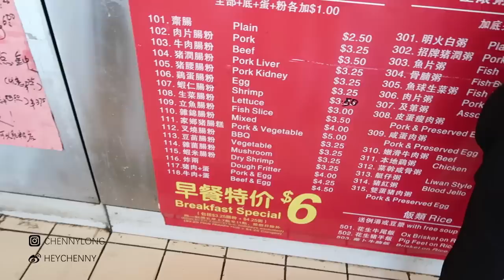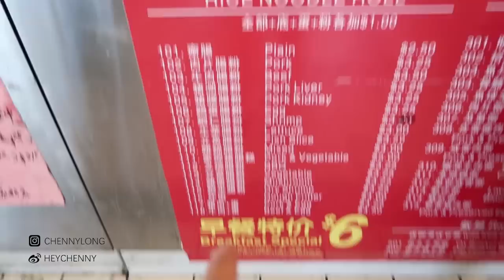OOTD with New Chanel + Best Sunglasses for Asians | 夏日墨镜 | Sunglasses Collection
Hey guys so this week I decided to do a sunglasses collection video, showing you guys all my favorite sunglasses for the summer time! Hope you guys like this video.

As for clothing I'm wearing everything from Taobao so I don't have links. Only link is the shoe:

Sunnies

1. Karen Walker Super Duper
2. Karen Walker Harvest
3. Grey Ant Megalast (they no longer have this specific one but this is very similar)
4. Dior Split
5. Gentle Monster Big Bully